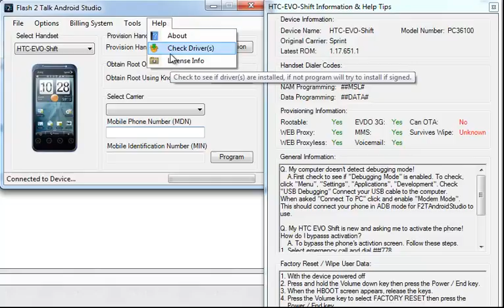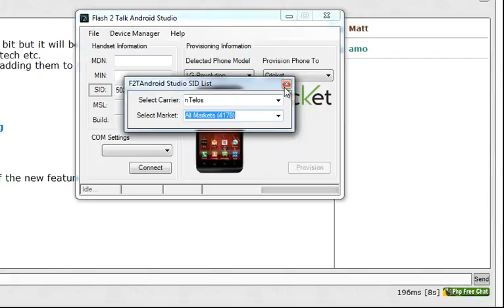FAS Update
Update for FAS